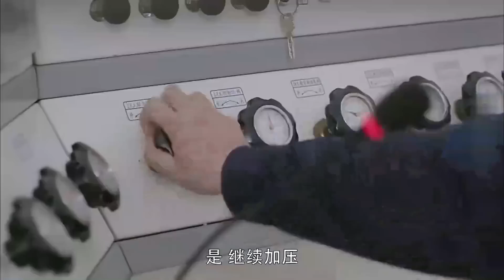部隊選拔特種人才，遲到還不穿制服的，竟然是唯一合格的！